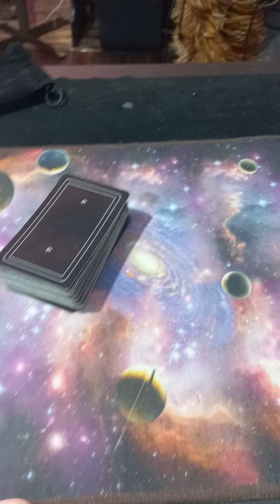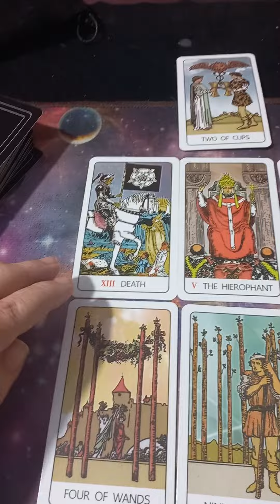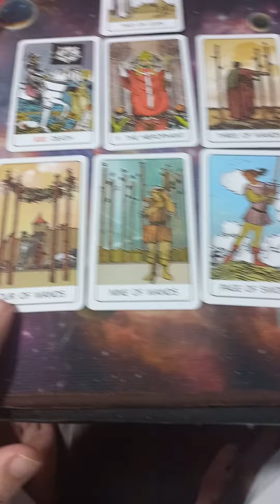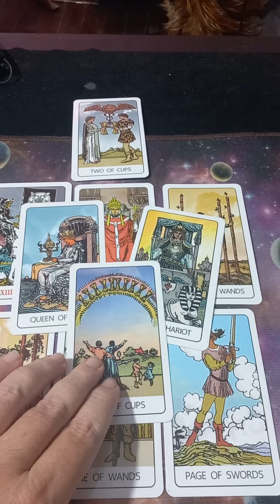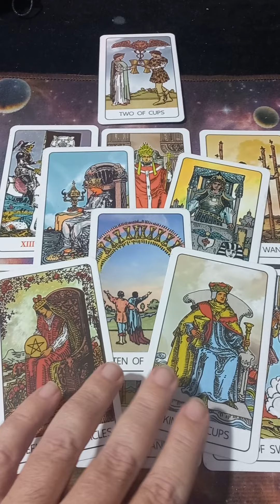What happened to Blu?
Recently a friend of mine had posted on social media that they were worried about a feral cat that they had been taken care of had gone missing. So I volunteered my services to try to find out what happened to him. Here is the result.